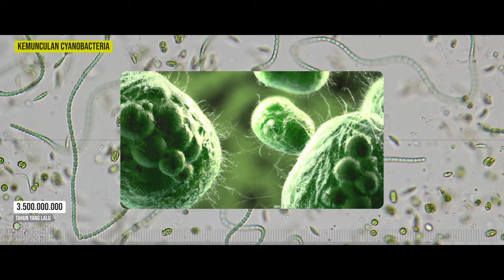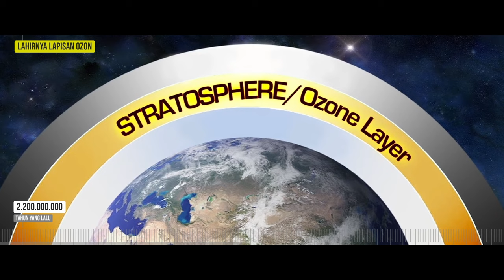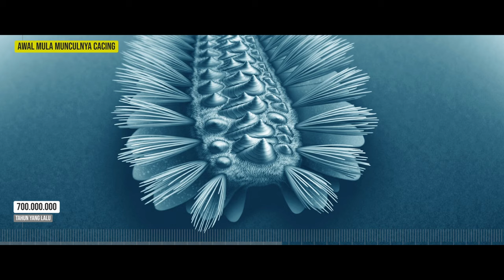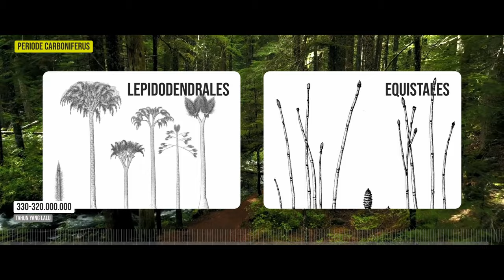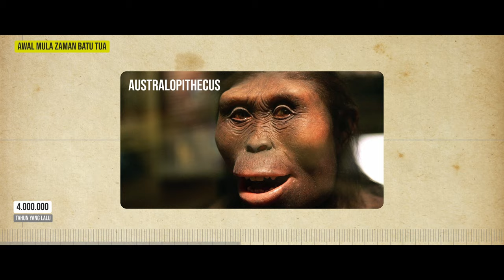Timeline Jagad Raya: Kronologi Lahirnya Alam Semesta Sampai Jaman Besi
Awalnya, alam semesta adalah kehampaan, tanpa waktu, ruang, atau materi. Kemudian, dengan ledakan Big Bang yang luar biasa, alam semesta tercipta, melepaskan energi besar dan melahirkan ruang, waktu, serta materi. Gravitasi kemudian membentuk bintang pertama, Methuselah, diikuti oleh banyak bintang lainnya. Reionisasi terjadi, membentuk gugusan bintang. Lubang hitam pertama muncul, menciptakan wilayah dengan gravitasi sangat kuat.

Galaksi pertama terbentuk, diikuti oleh pembentukan Bima Sakti. Halo kosmik dan sistem bintang pertama terbentuk. Kemudian, alam semesta mulai memanas lagi, dan galaksi-galaksi lebih banyak terbentuk. Pada 13,2 miliar tahun yang lalu, galaksi pertama terbentuk. Setelah itu, era reionisasi berakhir, dan bumi mulai membentuk wajahnya sendiri.

Benua pertama muncul, diikuti oleh lahirnya kehidupan awal di Bumi, seperti mikroba. Oksigen mulai memasuki atmosfer, memungkinkan kehidupan yang lebih kompleks. Bumi membentuk benua super dan mengalami zaman es. Ekor kuda dan paku-pakuan pertama muncul. Benua super lainnya terbentuk dan pecah.

Dinosaurus menjadi penguasa bumi, diikuti oleh kepunahan besar yang memicu era primata dan kemunculan manusia modern. Benua terpecah, dan gajah pertama muncul. Era Neolitikum membawa pertanian dan pemukiman permanen. Manusia memasuki Zaman Perunggu dan Perunggu, lalu Zaman Besi.

Kebanyakan konten saya ialah pandangan pribadi saya yang meski seringnya berbasis data dan statistik namun tetap tidak direkomendasikan sebagai referensi faktual, dan aktual. Silakan dinikmati sebagai karib waktu senggang dan untuk hiburan semata.